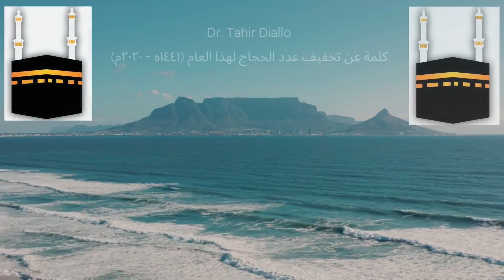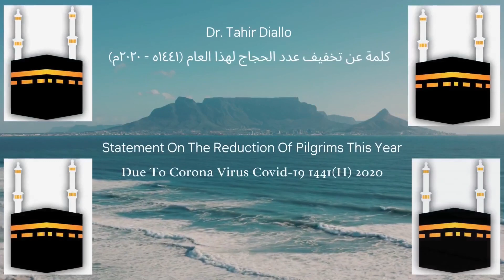كلمة عن تخفيف عدد الحجاج لهذا العام ١٤٤١ه Statement On The Reduction Of Pilgrims Due To Corona Virus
كلمة عن تخفيف عدد الحجاج لهذا العام ١٤٤١ه Statement On The Reduction Of Pilgrims Due To Corona Virus Covid-19 1441 (H) 2020